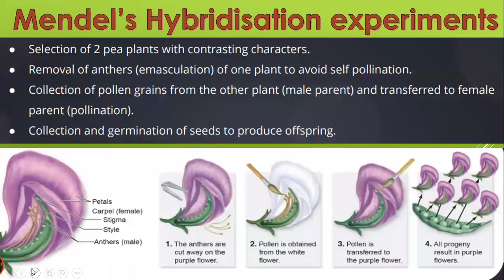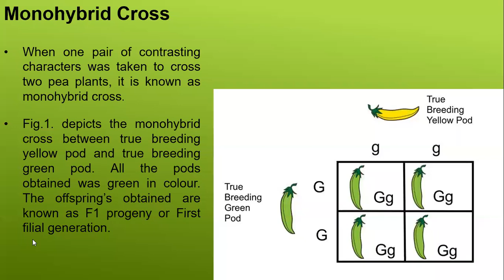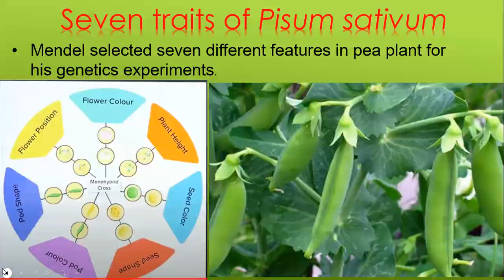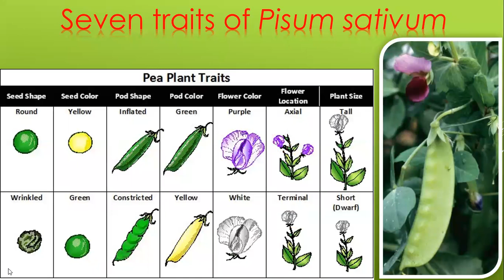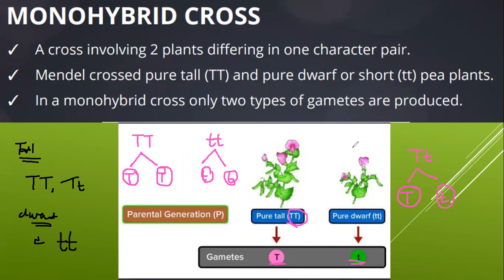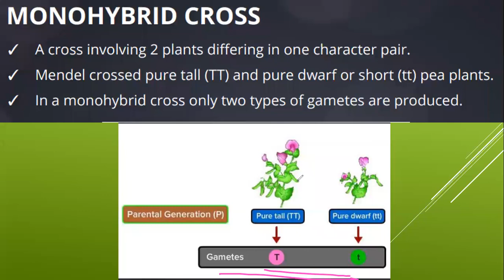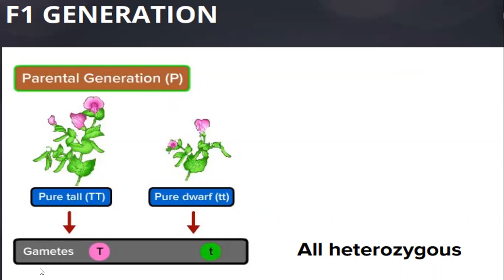Heredity and Evolution | Lecture : 05 | CBSE | Class 10th